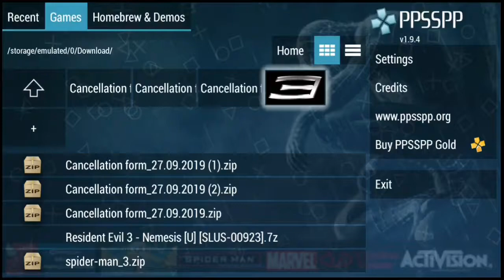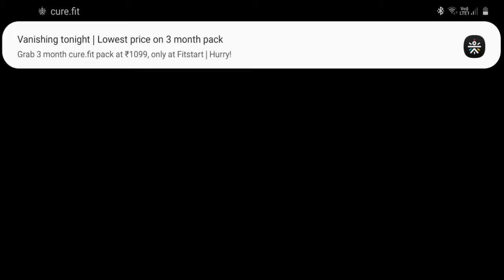Play Playstation games on mobile | playstation portable (PSP) games on android/ios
Wish to play psp games? Born after 2000 so dont know what psp or ps1 was like? Enjoy psp games on mobile absolutely free. Play psp games using ps4 controller on your mobile devices.